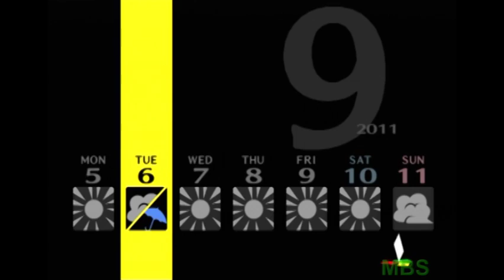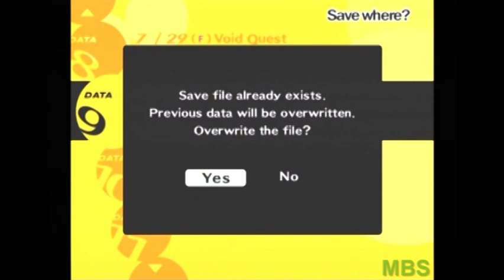Let's Play Persona 4 Episode 102 "Diva Horsey Time"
In this episode, Vinny and Matt hang out with Rise, Yosuke, and Yukiko.